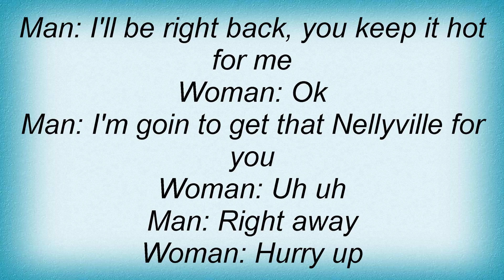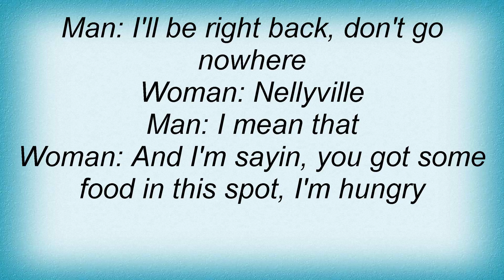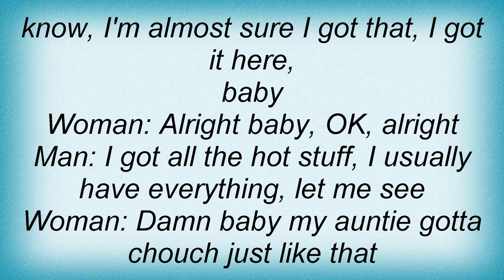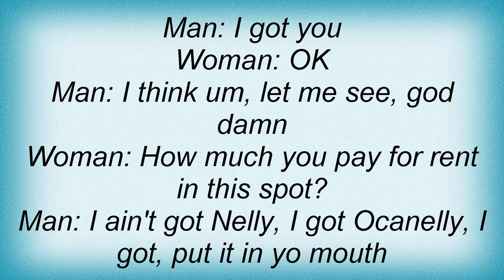15025 Nelly - Jsr 2k4 Lyrics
15025 Nelly - Jsr 2k4 Lyrics